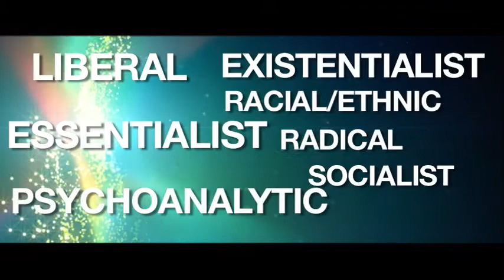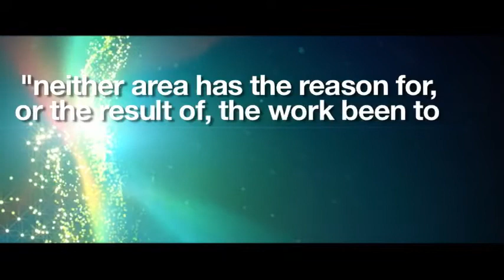Book Report: Women, Gender, and Technology